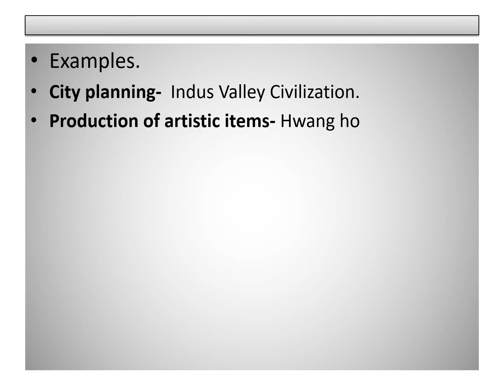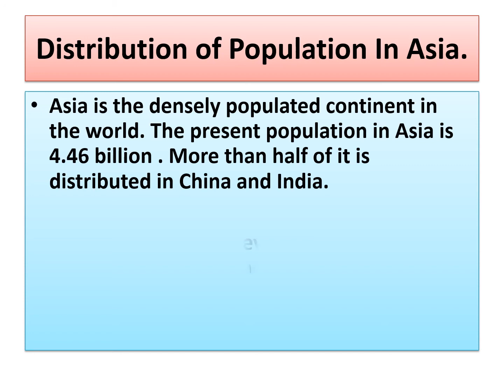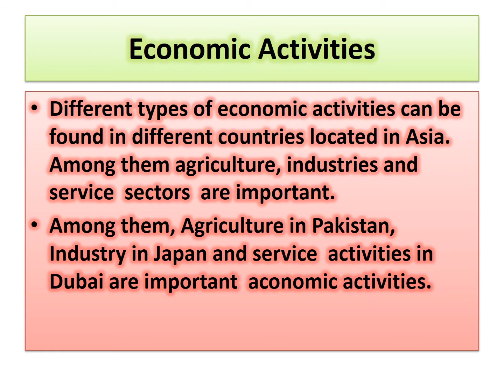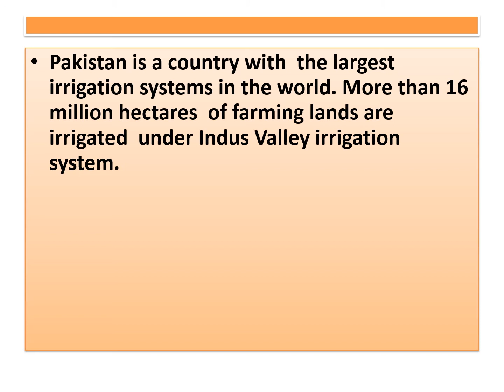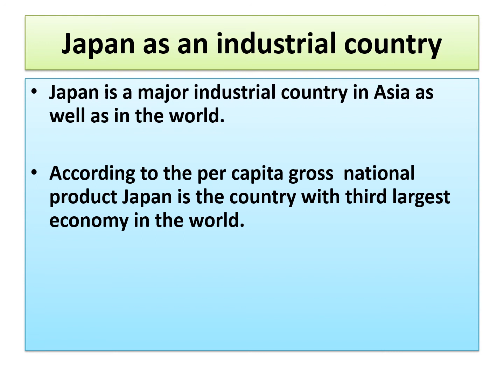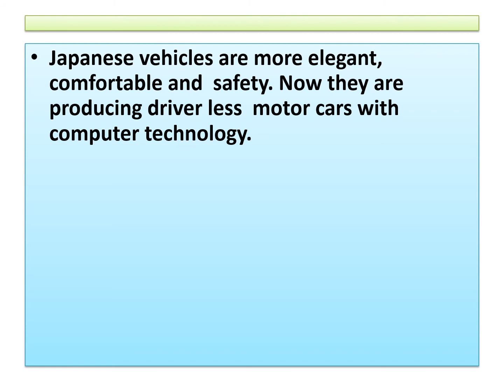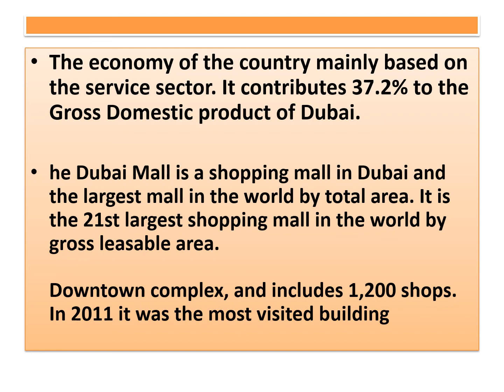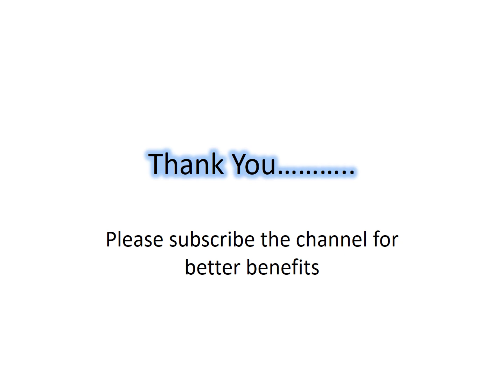Geography/ Grade 09 Human Landscape of Asia Region